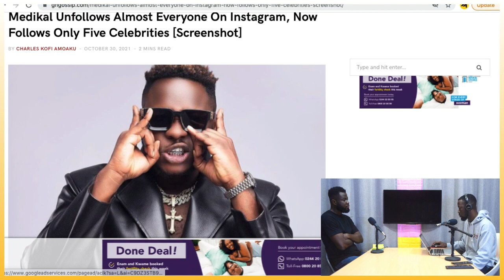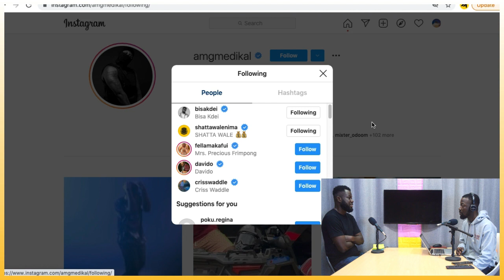Medikal Unfollows Sarkodie, Stonebwoy, Wendy Shay On Instagram, Now Follows Only Five Celebrities